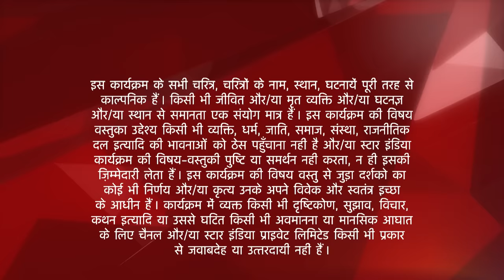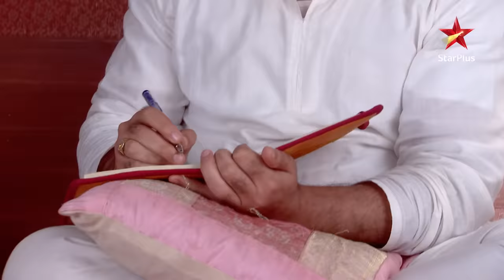Saath Nibhaana Saathiya | साथ निभाना साथिया | Why did Rashi cut Gopi's nails?